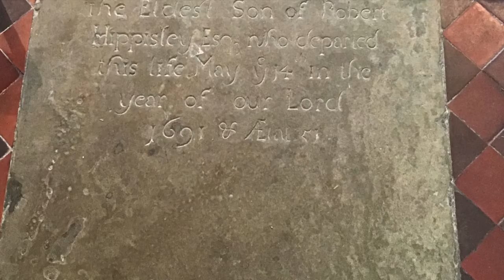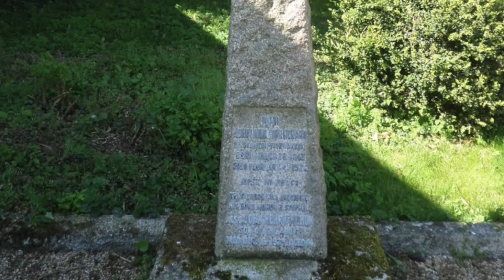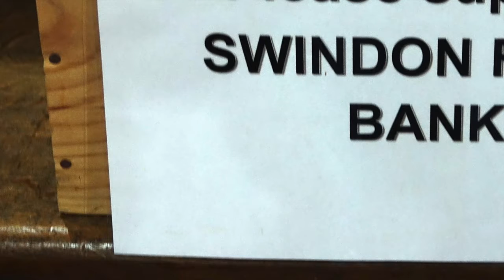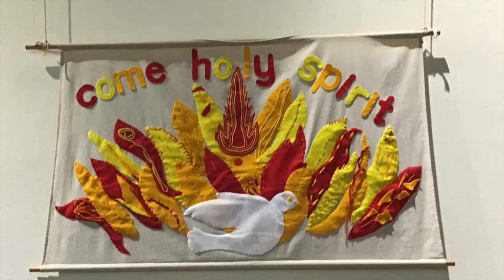All Together Worship on All Saints Day from St Leonard's